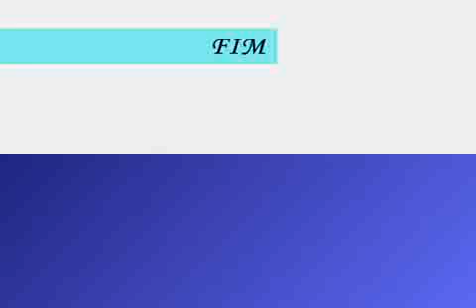Passeio a Itaipava